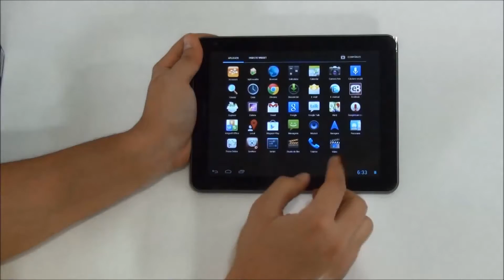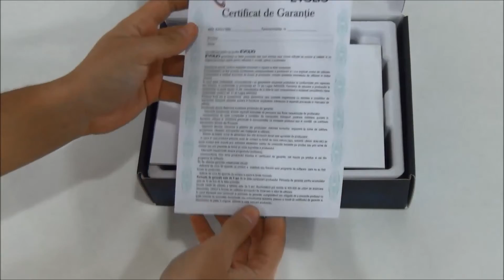Tableta Evolio Aria mini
Tableta Evolio Aria mini dispune de ecran LED IPS de 8 inch si rezolutie de 1024 x 768 pixeli, alaturi de un procesor dual core Rockchip 3066 de 1.5 GHz, 1 GB memorie RAM si 8 GB spatiu de stocare. Se poate conecta la internet prin wireless si/sau 3G, in functie de model, iar sistemul de operare este Android 4.1.